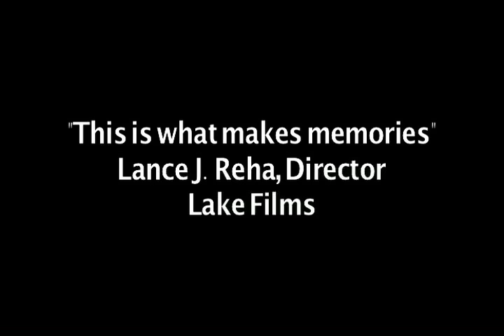"EVICTION"...Bloopers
Bloopers from the film, always fun.